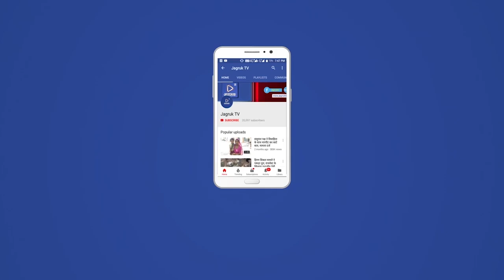आज पाली जिले में कोरेना का सबसे बड़ा 283 आकड़ा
पाली जिले में  अब तक का सबसे बड़ा कोरोना विस्फोट,

सुबह की पहली रिपोर्ट में 209 कोरोना संक्रमित मरीजों की लिस्ट,

गुरुवार दोपहर बाद आई लिस्ट में 74 कोरोना पॉजिटिव केस आए सामने

आज गुरुवार को अब तक कुल 283 कोरोना पॉजिटिव आए

बड़ी तेजी के साथ पाली जिले में फैल रहा है कोरोना,

जिले के साथ ग्रामीण क्षेत्रों में भी पैर पसारने लग गया कोरेना